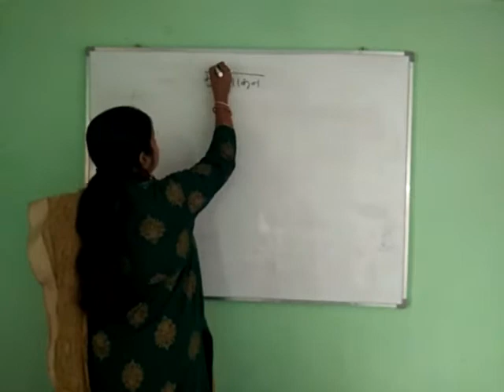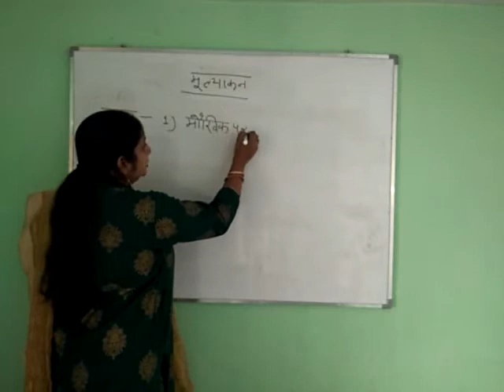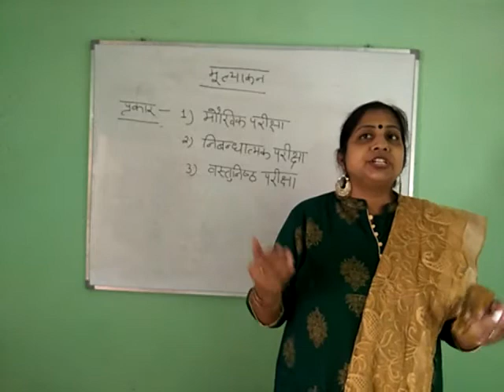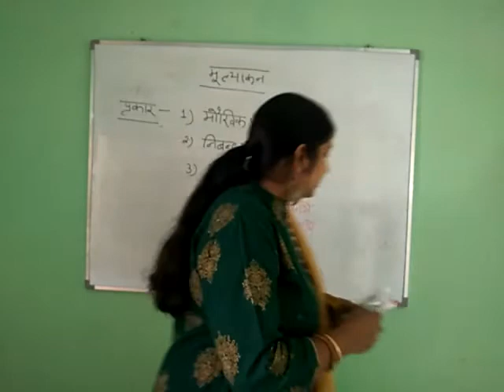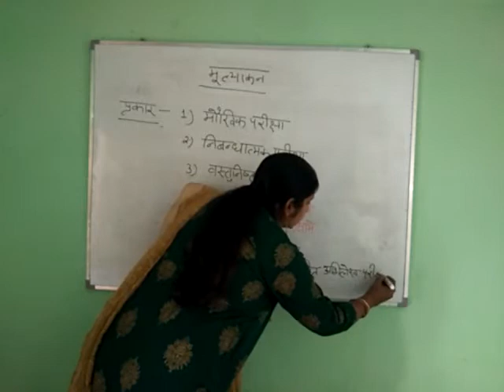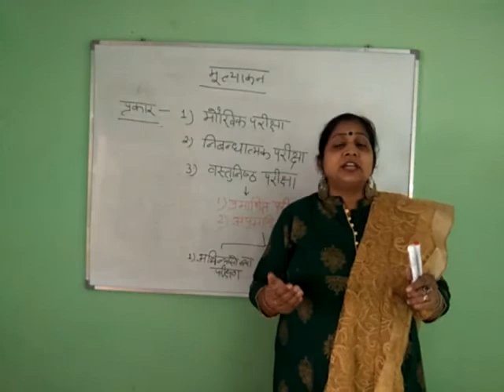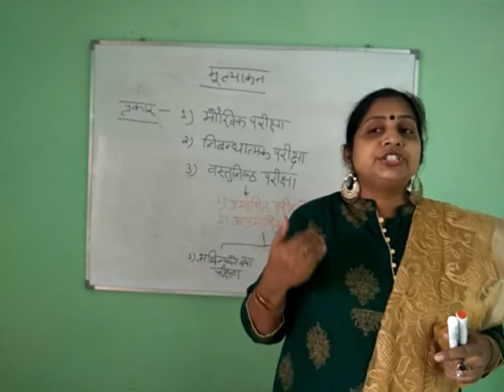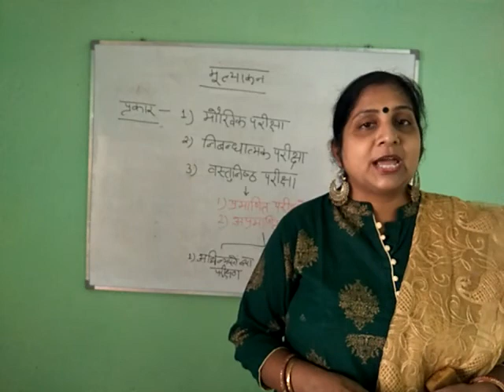Evaluation system 3